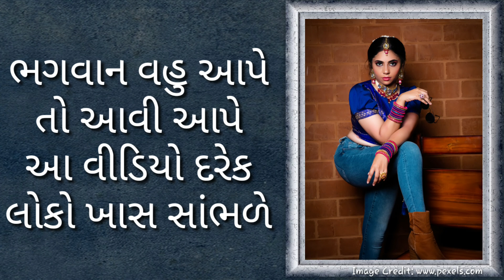17 વર્ષ ઉપરની દરેક છોકરી ખાસ આ વીડિયો જોવે